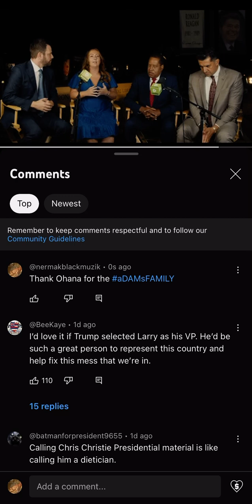‘Republican’ “Debate” analysis actually captured something We’re personally living through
8.1% ……. It was 3% …….
WeThePeople need to WiseUp RISEup & say enough enough! thatDaamnTalkspot.locals.com
“Where People Proceed inFormation.”